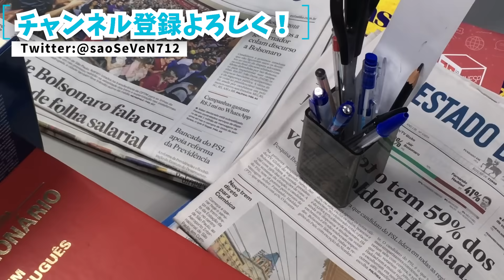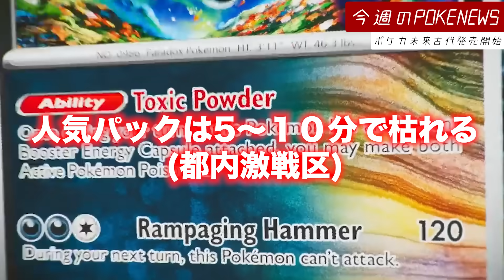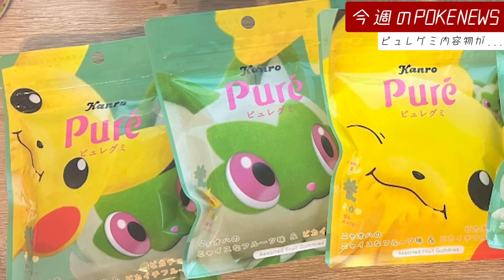【結局いつ？】DLC”藍の円盤”配信開始日を深掘り予想・考察！新情報公開まもなくか！？/ポケカ新弾売れ残りがやばい...【今週のポケモンニュース】【碧の仮面/藍の円盤】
帰ってきた今週のポケモンニュース！！ポケカから藍の円盤まで！！色々取り扱ってます！今回のメイントピックは藍の円盤の配信日についてです！

新プレゼント送り先
〒106-0031
東京都港区西麻布2-13-12 早野ビル604 株式会社ライバー さおう宛